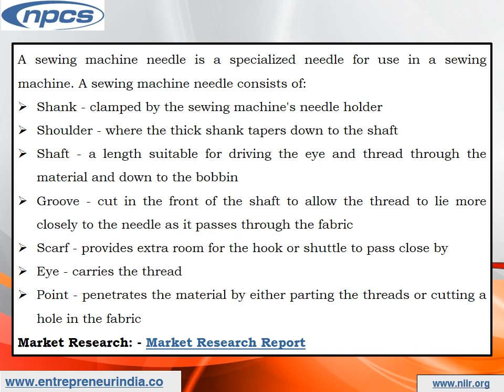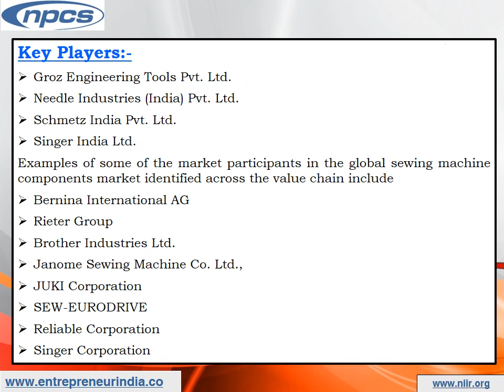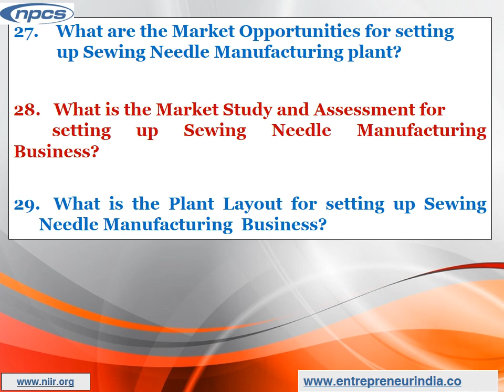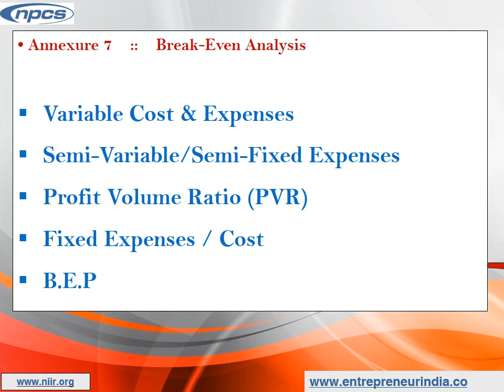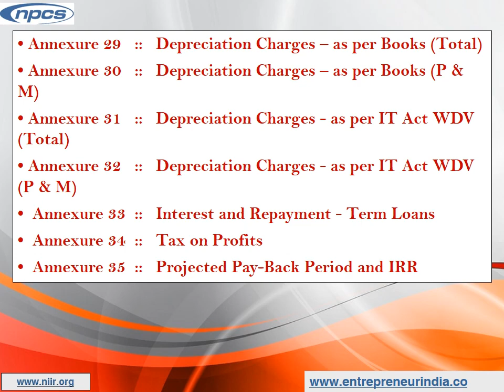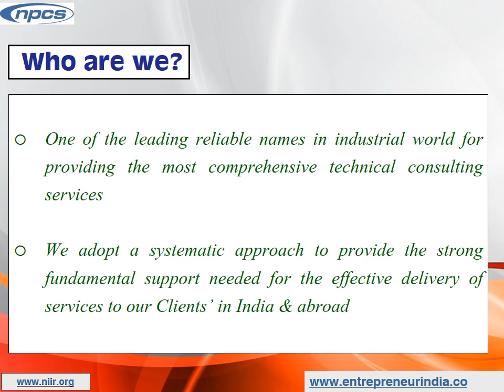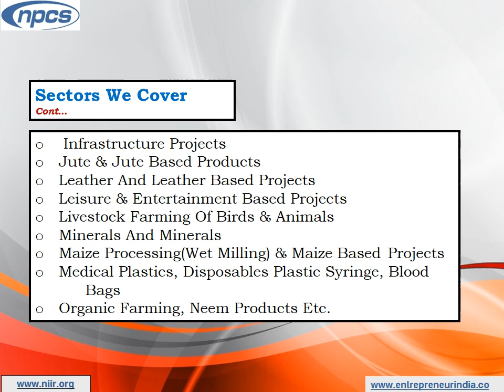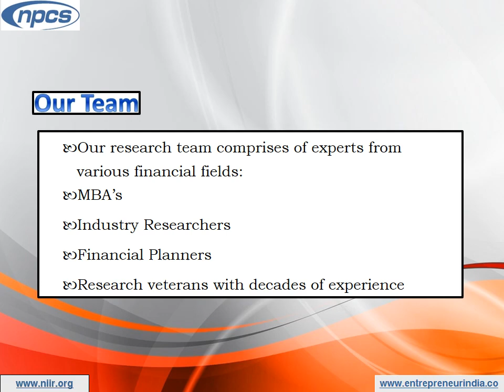Manufacturing of Needles for Sewing and Embroidery Machine.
Manufacturing of Needles for Sewing and Embroidery Machine. Opportunities for Entrepreneurs to Start Own Industry.

A sewing needle, used for hand-sewing, maybe a long slender tool with a pointed tip at one end and a hole (or eye) at the other. The earliest needles were manufactured from bone or wood; modern needles are manufactured from high steel wire and are nickel- or 18K gold-plated for corrosion resistance. Top-quality embroidery needles are plated with two-thirds platinum and one-third titanium alloy. Traditionally, needles are kept in needle books or needle cases which became objects of decoration. Sewing needles can also be kept in an étui, a little box that held needles and other items like scissors, pencils, and tweezers. There are only two varieties of sewing needles for sewing by hand and needles for sewing on a machine.

ENTREPRENEUR INDIA
106-E, Kamla Nagar, Opp. Mall ST,
New Delhi-110007, India.